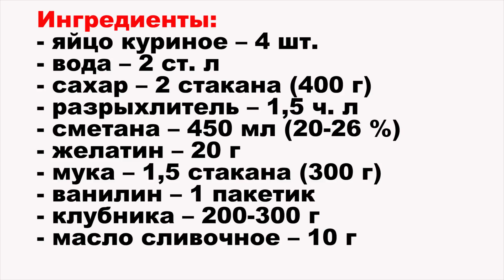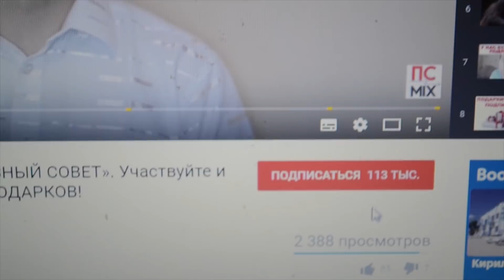ВОСХИТИТЕЛЬНЫЙ клубничный пирог (торт) с ягодным суфле. Очень красивый и вкусный десерт к столу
Клубничный пирог (торт) с ягодным суфле, вот это действительно красивое  вкусное блюдо. Сегодня мы и займемся приготовлением этой чудесной выпечки.

Нам понадобится:
- сахар – 2 стакана
- разрыхлитель – 1,5 ч. л
- сметана – 450 мл (20-26 %)
- ванилин – 1 пакетик
- клубника – 200-300 г

Подробный рецепт пирога смотрите в видео и до новых встреч, дорогие друзья. Пока-пока.